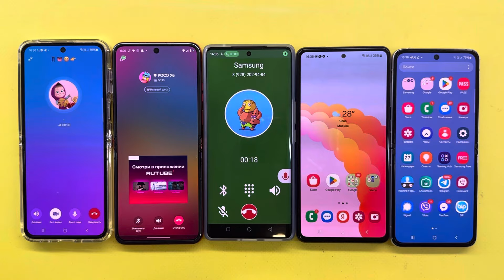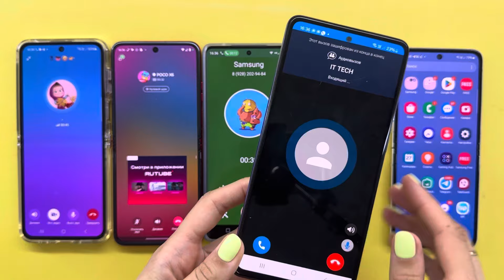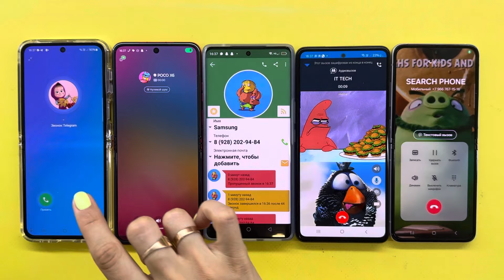Telegram+IMO+FaceToCall+KalamTime+Incoming Call Samsung Z Flip5/A72/Z Flip/Moto Razr 40 Ultra/